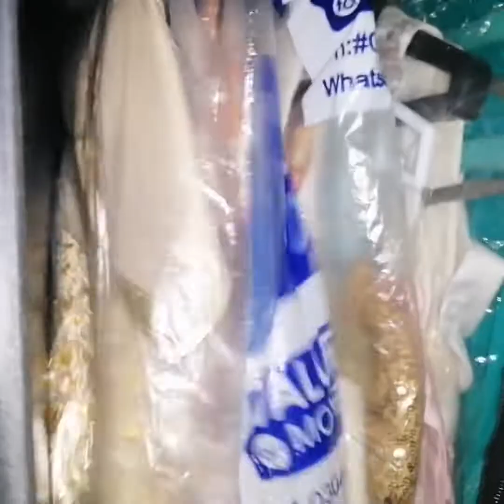How to make potato pops at home | bachon kay exam start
Potato pops at home
Potato 6
Black pepper 1ts
Salt 1ts